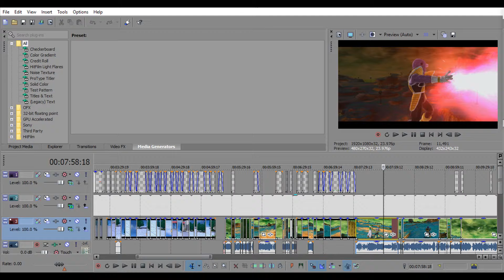Update Progress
Ok so here's a little preview of my progress with Season 2. Not gonna say which episode this is lol. But anyway, here's what I'm planning to do. I'm not going to release season 2 until I get at least most of the episodes complete. I plan to get pretty much the season complete before uploading it to youtube but before I do and once I get most of the episodes complete, I will release a trailer for season 2, something I didn't do for season 1. Once I am ready to be releasing these episodes, they will be uploaded weakly. I want to come up with a certain schedule for when each episode will come out rather than release them all in one week. So that's what I wanna do and I'm aiming for a 2016 release hopefully. :)